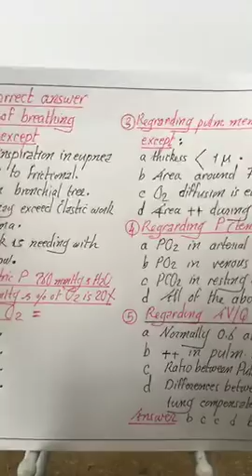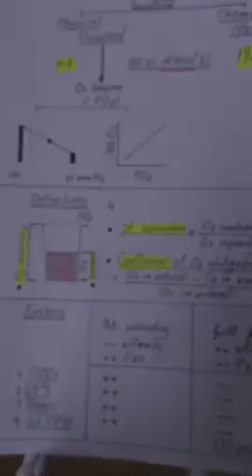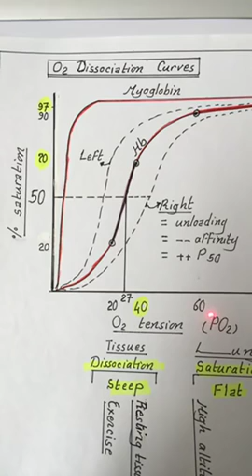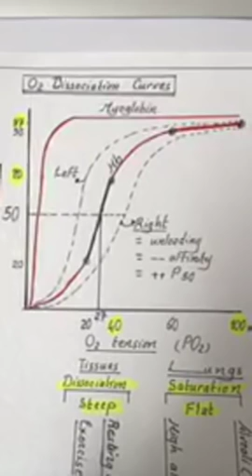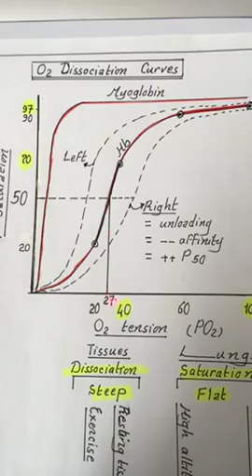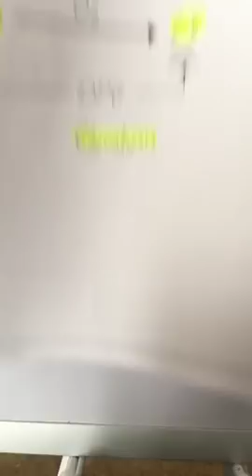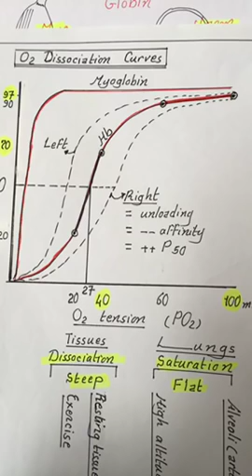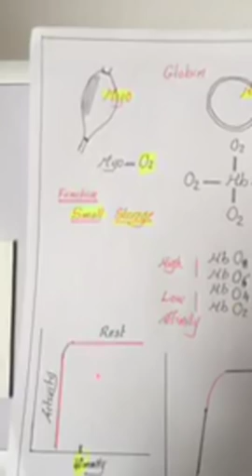Physiology | Respiration | lecture 6 | O2 Dissociation curves | Dr.Nagi | Arabic